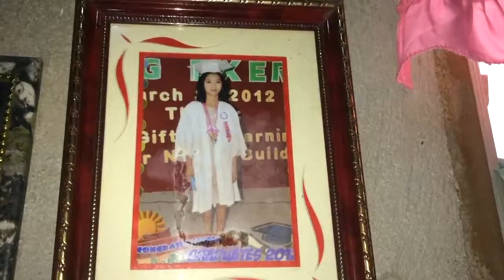Meet Lyka Mae IHHELPP Sponsors a Classroom